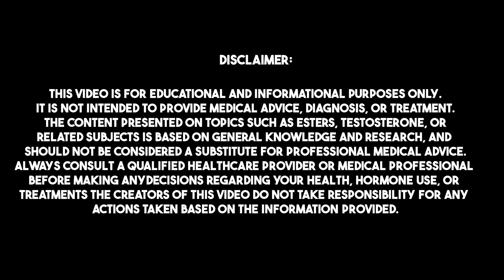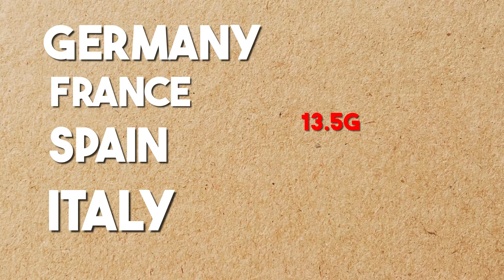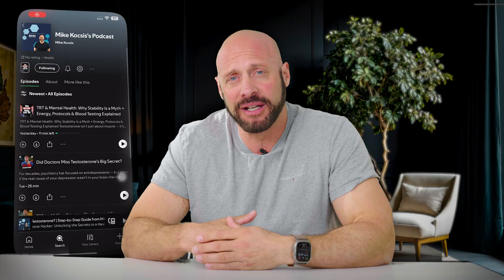On TRT? Why You May Be Banned from Donating Blood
Can men on Testosterone Replacement Therapy (TRT) or HCG actually donate blood? 🤔

This is one of the most common questions we get from the UK, USA, and Europe. In this video, we break down:

✅ The official rules country by country (UK, USA, Europe)
✅ Myths about TRT and donating blood
✅ Whether HCG affects eligibility

Donating blood not only saves lives but also helps some men on TRT manage elevated hematocrit and hemoglobin. But there are important things you must know before doing it.
👉 Watch until the end so you don’t get turned away at the blood donation centre

📌 Timestamps (Chapters):
0:00 – Can men on TRT donate blood?
0:47 – UK blood donation rules (NHS)
2:21 – Does HCG affect donation?
2:26 – USA donation rules (Red Cross / FDA)
3:17 – Europe donation rules (Germany, France, Spain, Italy)
4:02 – Myths & concerns about TRT and blood donation
6:42 – Should TRT users donate blood regularly?
7:15 – Final thoughts

10 Changes to Expect on Testosterone  and TRT at 6 months